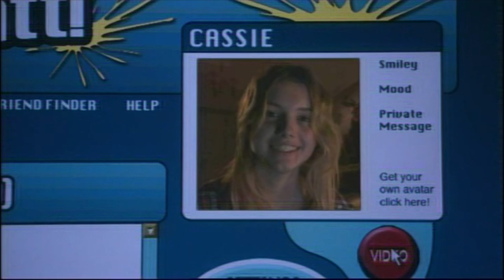Sid Accuses Cassie Of Cheating - Skins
Sid confronts Cassie about seeing her with the Scottish guy and won't listen to her explanation.